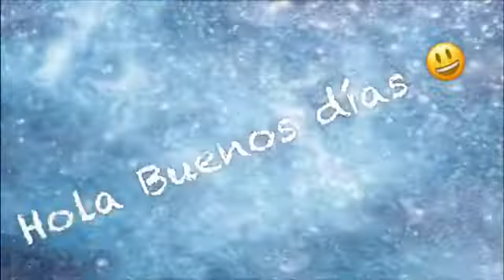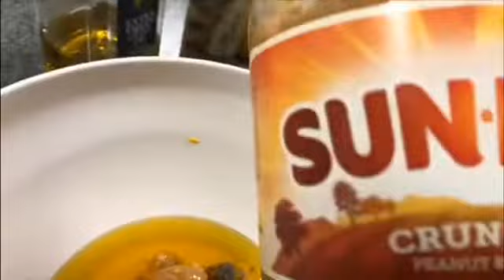«Pollo al horno, o a la parrilla» 2 maneras de marinarlo, Shaba Cocina delicioso 😋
«Pollo al horno, o a la parrilla»
2 maneras de marinarlo,
Shaba Cocina delicioso 😋

Ingredientes:
10 presas aproximadamente

2 cucharadas de aceite
1 cucharada de miel 🍯
1 cuchara 🥄 de cacahuetes 🥜
1/4 de un paquete de Sansón (diferente hierbas)
1/2 cucharadita de pimienta
1/2 cucharadita de mostaza
Sal al gustó
Paprika al gustó
Mantequilla para la bandeja

Nota:
En la segunda preparación la diferencia es que te cambia a el Peri Peri que es líquido y no solo ponga tampoco todo 1/4 es suficiente para esta cantidad de pollo, si a usted le gusta que quede bien picante póngaselo todo.
Ponerlo al horno a 180– y total por 45 minutos, primero por 30 minutos de hay le quitas el papel y lo dejas 15 minutos más, para que quede tostado por encima.

2 cucharadas de aceite
1 cucharada de miel 🍯
1 cuchara 🥄 de cacahuetes 🥜
1/4 de un paquete de peri peri,Sansón para pollo 🐓
1/2 cucharadita de pimienta
1/2 cucharadita de mostaza
Sal al gustó
Paprika al gustó
Mantequilla para ponerle a la bandeja